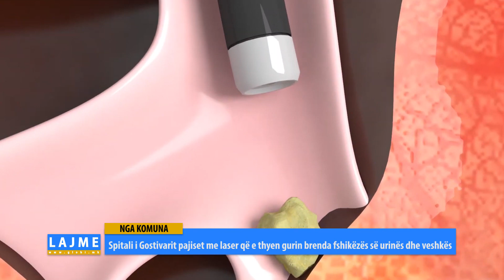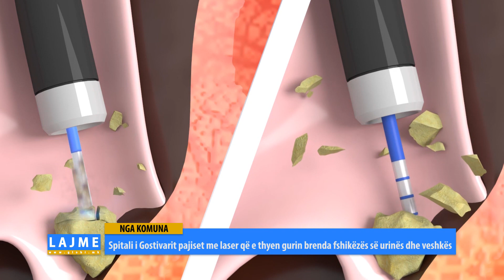Spitali i Gostivarit pajiset me laser që e thyen gurin brenda fshikëzës së urinës dhe veshkës